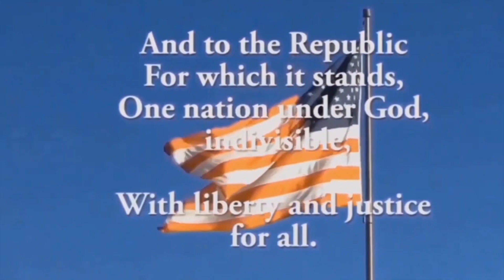SJH Announcements 20230412